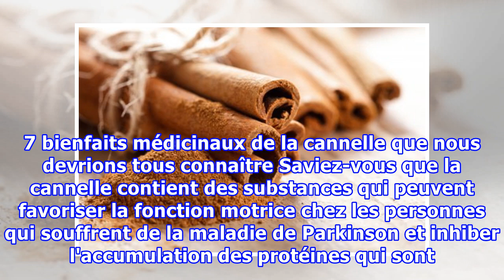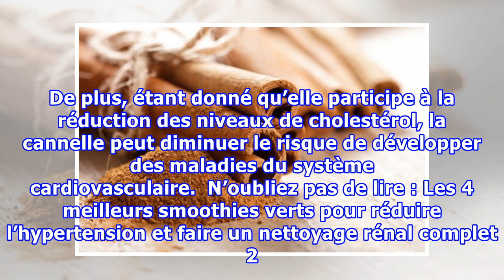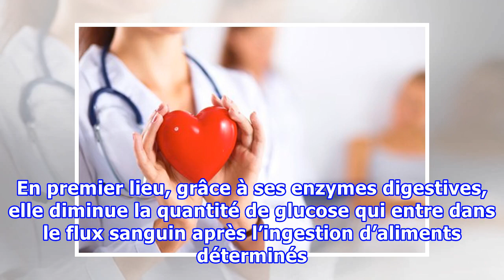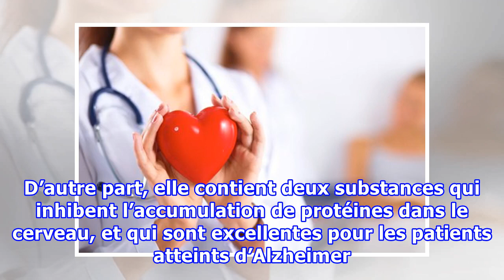7 bienfaits médicinaux de la cannelle que nous devrions tous connaître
7 bienfaits médicinaux de la cannelle que nous devrions tous connaître
7 bienfaits médicinaux de la cannelle que nous devrions tous connaître Saviez-vous que la cannelle contient des substances qui peuvent favoriser la fonction motrice chez les personnes qui souffrent de la maladie de Parkinson et inhiber l'accumulation des protéines qui sont à l'origine de la maladie ...